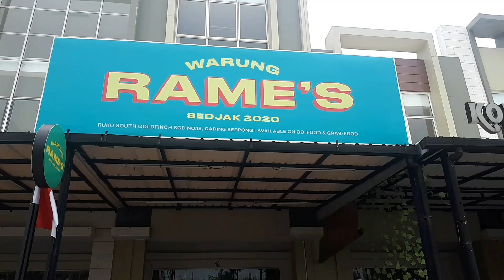WARTEG VIRAL DI GADING SERPONG!! RAME BANGET..!!